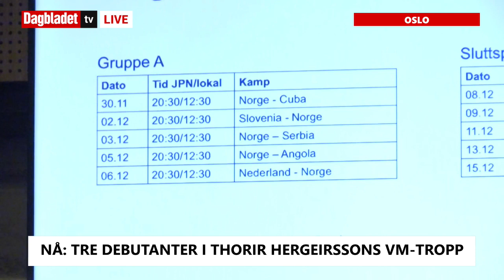SE TV LIVE: Thorir Hergeirsson tar ut VM-troppen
SE TV LIVE: Pressekonferanse med Håndballjentenes laguttak for VM 2019 i Japan. Video: NTB Scanpix